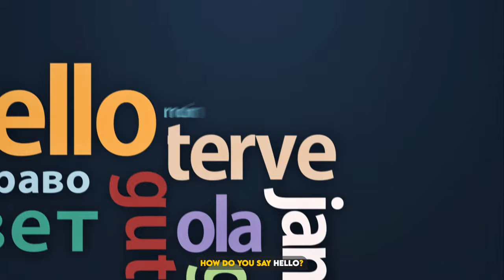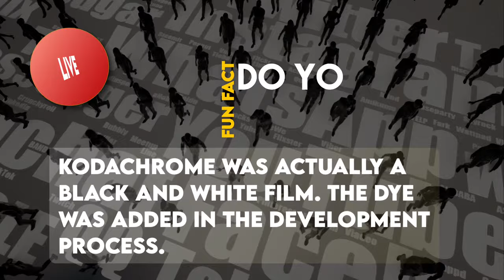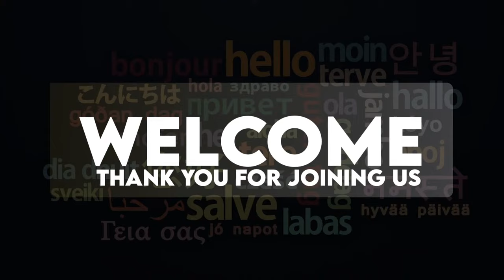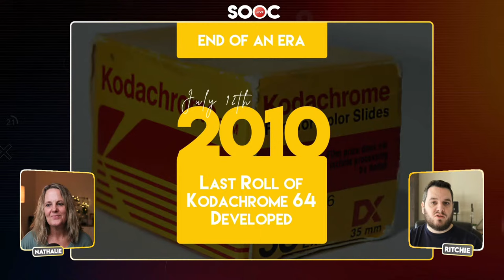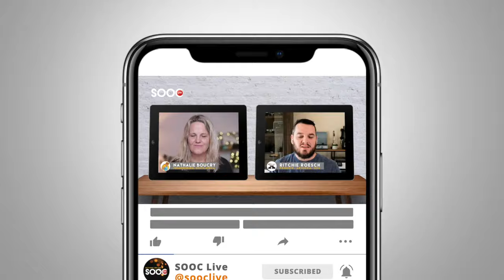Brand New McCURRY KODACHROME Recipe Revealed LIVE | SOOC se04ep01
Do you love new, hot off the press stuff as much as we do? Then join this exciting, first-of-its-kind live broadcast. Why? We will reveal a brand new recipe, never seen before, made of course by, none other than, Ritchie Roesch himself!

Find out about the background and history of this recipe and why Ritchie was inspired to create it. You will also be treated to the first photographs taken using the recipe by both Nathalie and Ritchie. They will also discuss their first-hand experience of using it and share some inside tips to level up your SOOC game.

Chapters:
00:00 Livestream Starts
03:47 Show Intro
04:18 Please skip - Hello with no sound - SORRY!
05:44 Hello (with sound 😉)
07:30 New Recipe Revealed
08:06 Please skip - SORRY, more technical issues!
12:58 A bit of history about Kodachrome
14:30 The Last Roll of Kodachrome
16:36 A Recipe is Born - Hello McCurry Kodachrome
20:03 A Tribute to John Sevigny
21:40 Thank you Anders Lindborg
22:38 Sample Images - The Look of McCurry Kodachrome
31:30 A Summary of McCurry Kodachrome
35:47 Read all about McCurry Kodachrome
37:40 Shoot and Share
YOUR INVITATION TO upload up to three images shot using this recipe to have it featured in the next Viewers’ Slideshow
39:18 We’d love you to Subscribe
39:58 Thank you and Goodbye

2.2/ The Last Roll of Kodachrome - Frame by Frame by Vanity Fair

to catchup with what’s new in Season 04

And don't forget to upload up to three images shot using this recipe by 14 February 2024 to have it featured in the next Viewers’ Slideshow

Wanna read more?